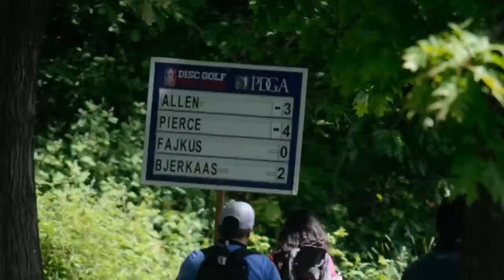portland open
A lorna doone production